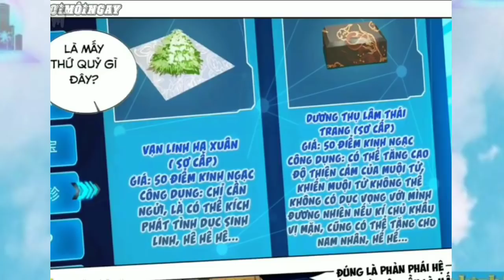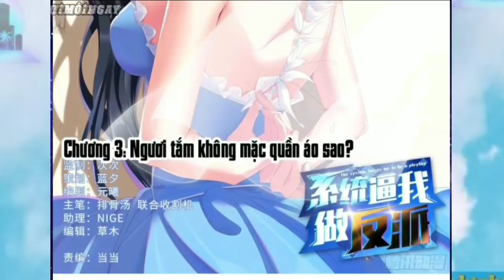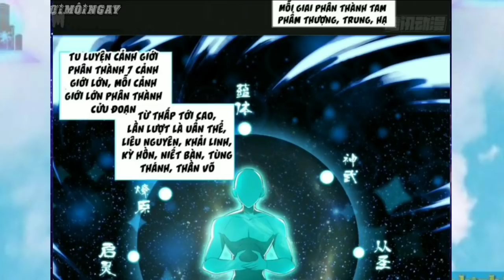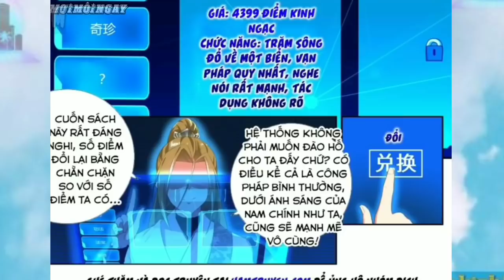Xuyên Không Qua Thế Giới Tu Tiên Làm Kẻ Phản Diện " Cà Khịa , Bá Đạo Nhất " Tập 1 Anime TT